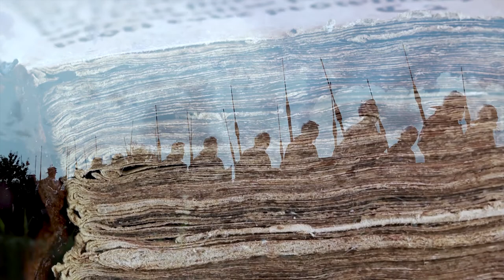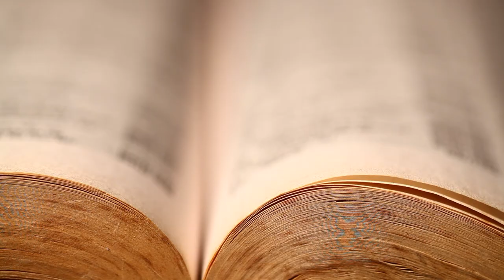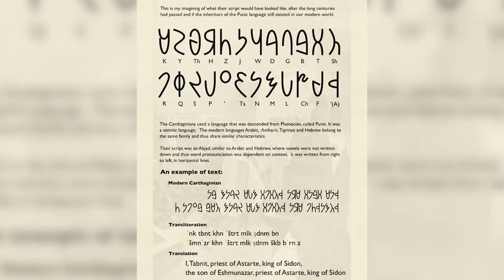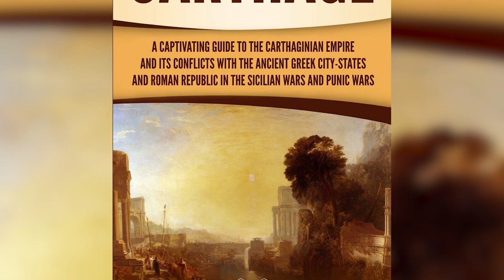The Rise and Fall of Carthage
Very few of the ancient empires and nations were able to challenge the Romans, who were famous for their military might. Even fewer were able to make them shiver just by mentioning their name. In fact, only one enemy of Rome managed to engrave such fear into their bones. That was Carthage, sometimes called the Carthaginian Empire. It was a formidable state that stretched across northern Africa, from Algeria and Tunisia to the shores of Morocco and southern Spain. In its heyday, it was a formidable force that controlled much of the western Mediterranean. As such, it was the first real obstacle to the rise of the Roman state, the only one which almost brought it down before it even became an ancient superpower. Hannibal Barca, the most famous Carthaginian leader, was at one point in front of the gates of Rome. Because of that, the Carthaginian Empire, usually personified by Hannibal himself, is typically seen and described as the great foe of Rome, one of the rare daunting opponents the Romans faced.